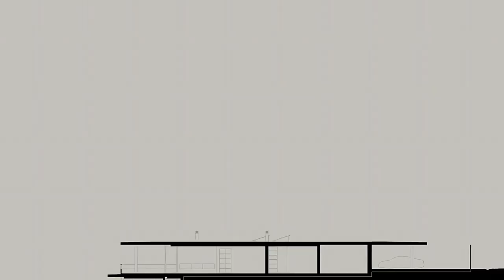House in Galamares by Vasco Lima Mayer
I started to design this house while I was still a student. This was my first “solo”, so it is very special to me.The interior has a serene atmosphere and is characterized by spacious and bright spaces. All the choices made respect the minimalist identity of the project, with sober materials and soft tones (beige walls, white slabs, glass, wood and zinc). The beauty of simplicity is felt as a whole but also in the smallest details.However, the main material of this house is the nature found outside.

The sliding windows allow one to watchallow to watch a scene painted in green, offering an unobstructed view over the Sintra mountains.The beauty of the landscape demands that the project respect the environment in which it is located. Taking advantage of the land, half of the house is buried, appearing to have only one floor, when seen from the entrance, on the upper level. The use of fine and subtle lines also gives it a certain lightness, making it seem that it has been there since forever, as an integral part of the mountain habitat.

Project name: House in Galamares
Architecture firm: Vasco Lima Mayer
Location: Galamares, Sintra, Portugal
Photography: Alexander Bogorodskiy
Principal architect: Vasco Lima Mayer
Design team: Vasco Lima Mayer, Sara Oom de Sousa
Collaborators: J&J Teixeira (Carpentry)
Built area: 427,81 m²
Design year: 2015
Completion year: 2022
Structural engineer: Francisco Lima Mayer; Graucelsius
Environmental & MEP:
Landscape: PEV Arquitectura Paisagista
Visualization: Metro Cúbico Digital
Construction: FLATW; Ricardo Silva Piscinas
Material: Beige walls, white slabs, glass, wood and zinc
Budget: Undisclosed
Client: Private
Status: Built
Typology: Residential › House